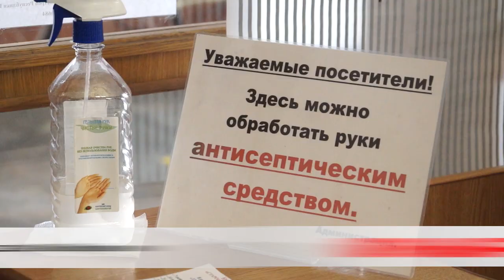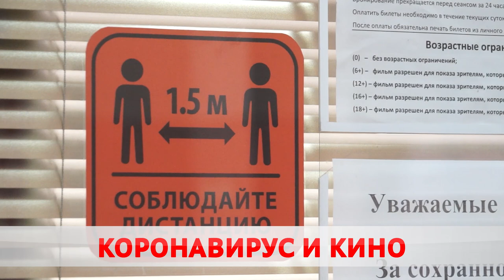Кино в пандемию. Какие новинки представят бобруйские кинотеатры и как заботятся о зрителях?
Коронавирус и кино. Пандемия мощно ударила по кинематографу. Компании и прокатчики были вынуждены отложить или вовсе отменить производство картин, а даты премьер сдвинули почти на год. Из-за повсеместного локдауна в Европе закрылись многие кинотеатры.